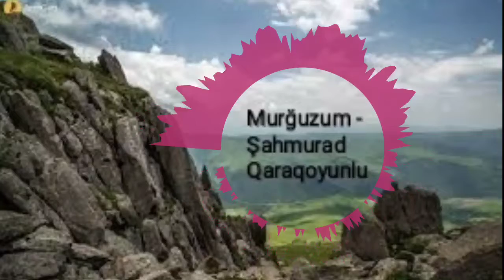Şahmurad Qaraqoyunlu - Murğuzum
Murğuz dağına həsr olunur.